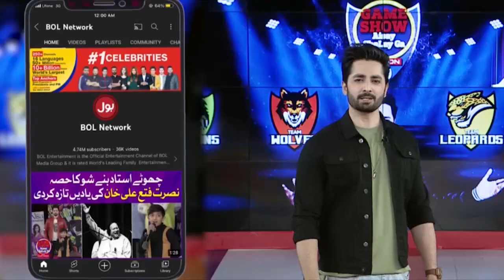Laraib Dance Performance In Game Show Aisay Chalay Ga Season 14 | Danish Taimoor Show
Laraib Dance Performance In  Game Show Aisay Chalay Ga Season 14 | Danish Taimoor Show | BOL Entertainment